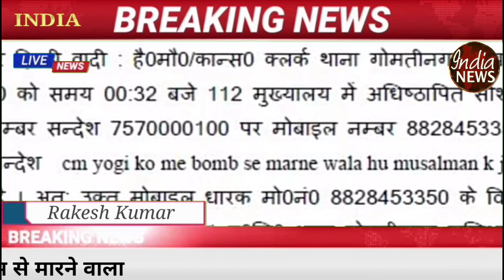योगी आदित्यनाथ को बम से उड़ाने की धमकी । UP CM Yogi receives Death Threat On helpline number 112-Up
योगी आदित्यनाथ को बम से उड़ाने की धमकी । UP CM Yogi receives Death Threat-Up India news

योगी आदित्यनाथ को बम से उड़ाने की धमकी । UP CM Yogi receives Death Threat On helpline number 112

About this video- Only News